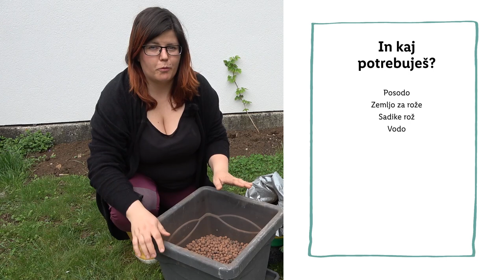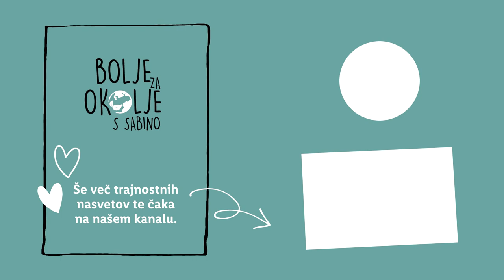Bolje za okolje: Zasaditev cvetličnega lonca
Tokrat smo se s Sabino lotili zasaditve rožic, ki ne služijo samo dekoraciji, pač pa tudi našim čebelicam. 🌸🐝 Pokazala nam je, kaj vse zanje potrebujemo, kako jih zasadimo in seveda - kam na koncu rožico postavimo. V komentarju pa nam napiši, katere rožice letos krasijo tvoj balkon in, če se tvoj postopek kako razlikuje od Sabininega.